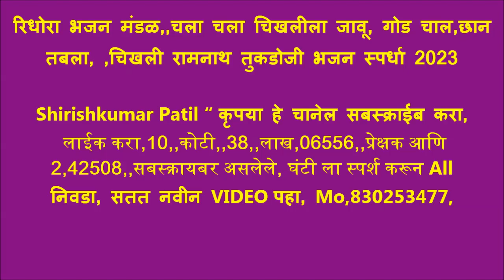रिधोरा भजन मंडळ,,चला चला चिखलीला जावू, गोड चाल,छान तबला, ,चिखली रामनाथ तुकडोजी भजन स्पर्धा 2023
चिखली रामनाथ भजनस्पर्धा 2023 आयोजक रामनाथ स्वामी गुरुदेव भजन मंडळ, 20,21,22,23, डिसेंबर 2023. अध्यक्ष .पिंकेश देशकरी, उपाध्यक्ष .दिलीप चटूले, सचिव .बापूराव थेर, स हसचिव .‌वैभव मर्दाने, कोषाध्यक्ष .धनेश्वर देशकरी, सदस्य .लक्ष्मण थेर, प्रशांत वानखडे, अंकुश सरोदे, ओम प्रकाश देशकरी, समस्त गावकरी चिखली रामनाथ,रामनाथ स्वामी दुर्गा उत्सव मंडळ चिखली रामनाथ. स्पर्धेचे प्रमुख मार्गदर्शक श्री. गणेशभाऊ भोयर → श्री. विलासराव देशकरी श्री. शंकरराव देशकरु श्री. रामहरी वानखडे श्री. गुणवंत भुसे श्री. राजू पचगडे श्री. विठ्ठलराव गाडेकर श्री. रामकृष्ण गाडेकर श्री. नंदू महाराज दिवे. आणि समस्त गावकरी चिखली रामनाथ,

परीक्षक श्री, निनावे सर, श्री,राठोड सर, श्री गणेश भाऊ भोयर, ,

1) बोरगाव मेघे भजन मंडळ  303, 2) हातगाव भजन मंडळ  302  3) रिधोरा भजन मंडळ  301 4) दापुरा भजन मंडळ  300 5)  हळदा भजन मंडळ  298 6) शेंदोळा भजन मंडळ  295 7) सराटी भजन मंडळ     291  8) खोपडी भजन मंडळ  290 9) कोळंबी भजन मंडळ  288 10) इंझाळा भजन मंडळ  285 11) साल्पी वाल्पी भजन मंडळ  283 12) खोपडी भजन मंडळ  280 13) निमकवडा भजन मंडळ  278 14) शेलोडी भजन मंडळ  269

महिला आणि बाल विभाग बक्षिस वितरण
1) दक्षिण नागपूर महिला भजन मंडळ 2) जैतापूर महिला भजन मंडळ 3) राहित बाल मंडळ 4) देवळी महिला भजन मंडळ 5) मंगरूळ दस्तगीर महिला भजन मंडळ 6) कोळंबी महिला भजन मंडळ 7) राहित बालिका महिला भजन मंडळ 8) पिंपळगाव मनोरा बाल भजन मंडळ  9) टाकळी बाल भजन मंडळ  10) पारवा बाल भजन मंडळ  11 )मंगरूळ नाथ महिला भजन मंडळ